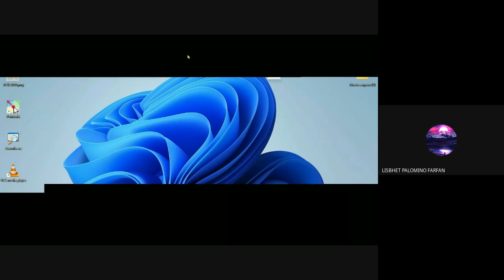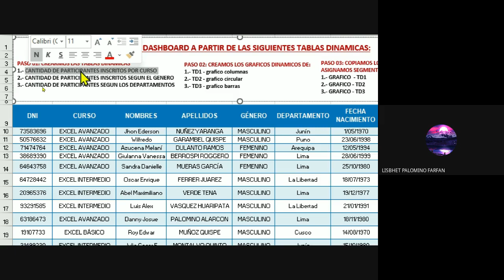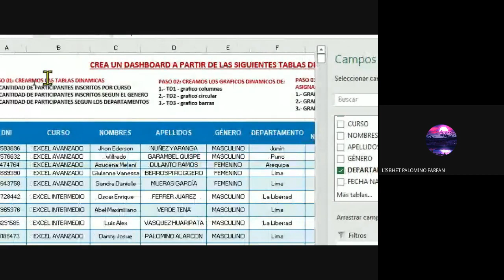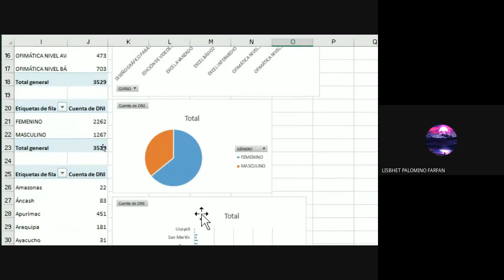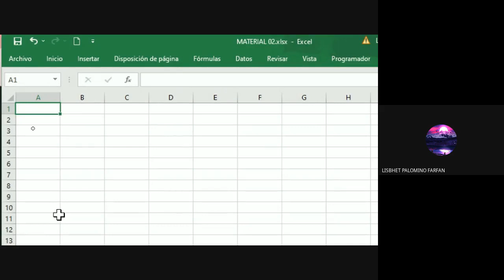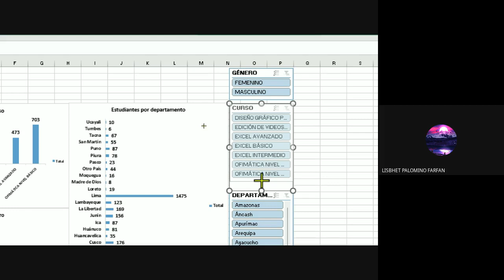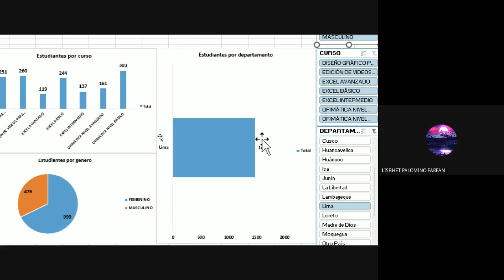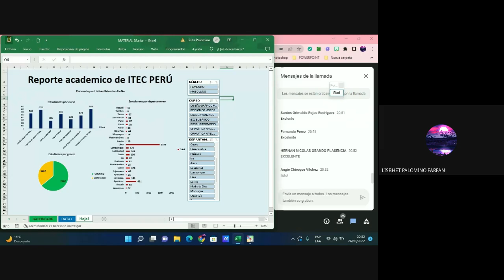CLASE 02 - EXCEL AVANZADO - OCTUBRE 2022